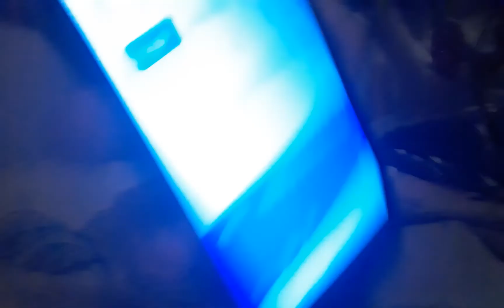i have escaped from de police inspired by smoocal vine